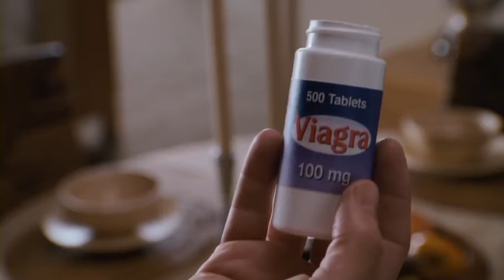ESCENA DE VIAGRA CHISTOSA SCARY MOVIE